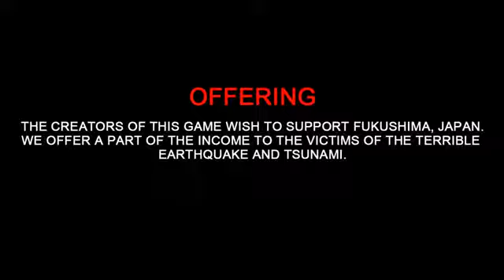4Fukushima Wall Defense Mode iOS Trailer